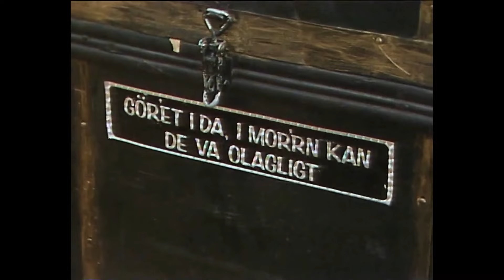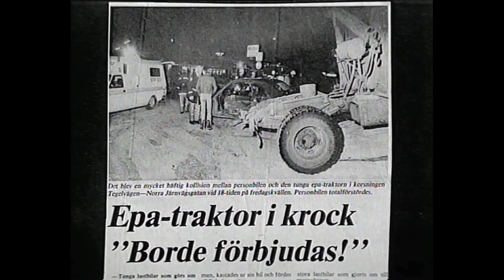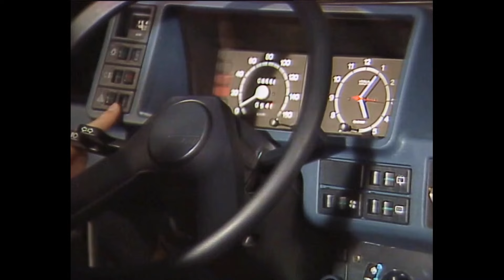Ny Volvomodell - Häftigaste epan 1981 - UNIK VIDEO - TrafikMagasinet, BilTV med Perstad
Vilken var häftigaste epatraktorn för 40 år sedan - Fiat Ritmo Diesel i test - Hej och välkommen, vad roligt att du hittat min BilKanal där jag presenterar och berättar  sådant som inte är känt kring TV:s bilprogram, TrafikMagasinet. TRAFIKMAGASINET BilTv med PerstadHej och välkommen, vad roligt att du hittat min BilKanal där jag presenterar och berättar  sådant som inte är känt kring TV:s bilprogram, TrafikMagasinet. TRAFIKMAGASINET BilTv med Perstad